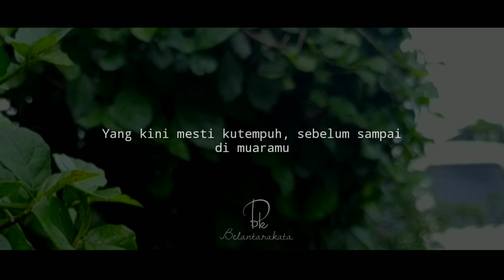Puisi Sapardi Djoko Damono - Ketika Kau Tak Ada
Musikalisasi puisi // Narasi puisi // Kata bersuara puisi

Disarankan menggunakan 🎧 agar lebih menyentuh alam bawah sadarmu ... Hihi.